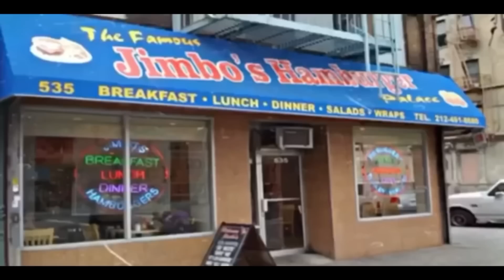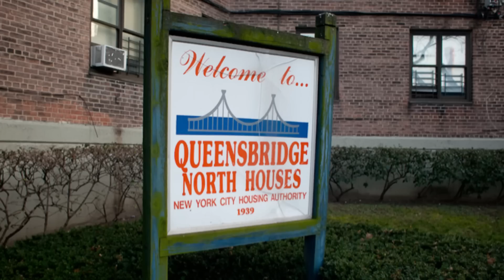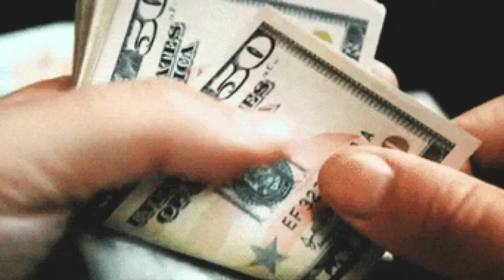Maino Jump & Put Hands On N.O.R.E .’S Old Mentor Tragedy Khadfi @ T.I Party